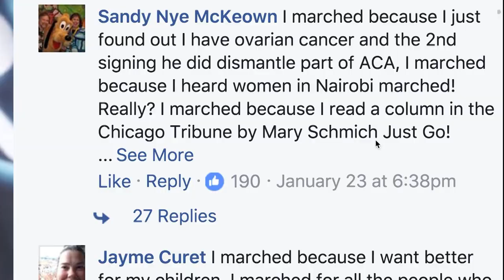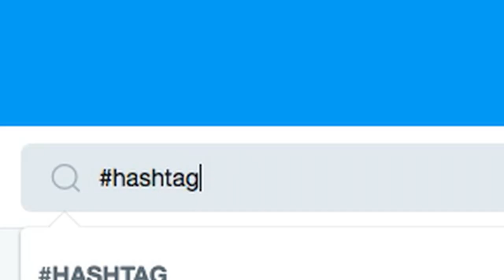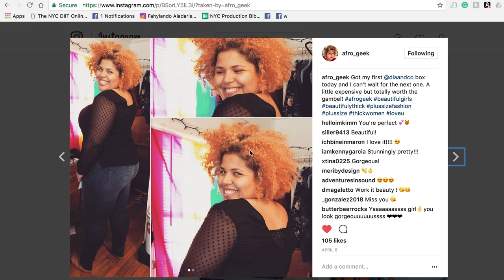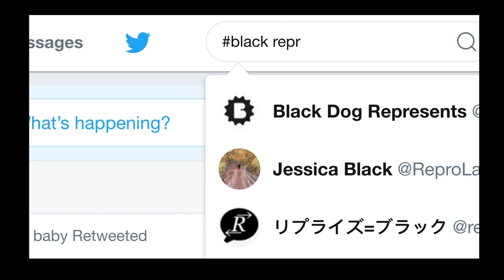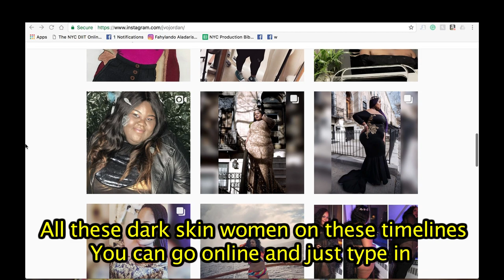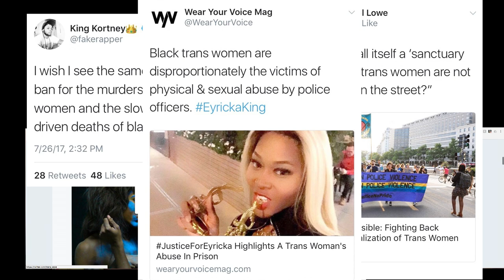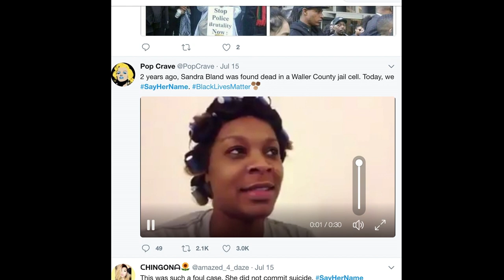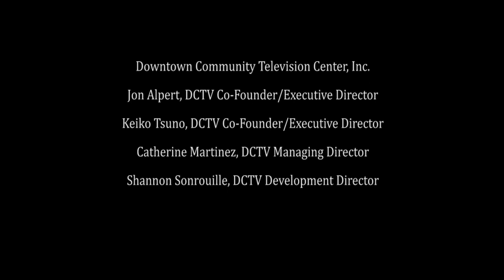Youth Media | hashtag | Short Documentary (2017)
SMI 2017

A documentary on social media's positive impact on social justice issues.

Produced by: Aisha Hamida, Jonathan Yao, Kameron Holder, Mike Pierre, Natasha Salvatierr